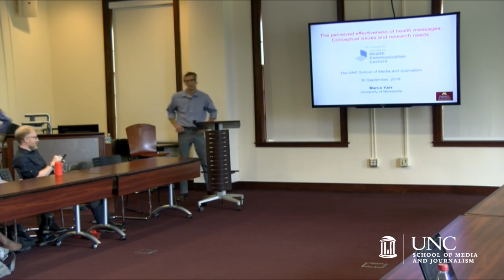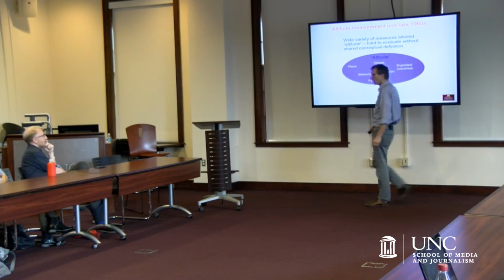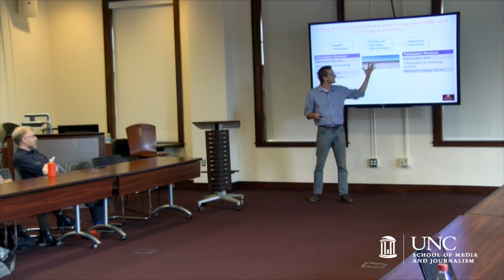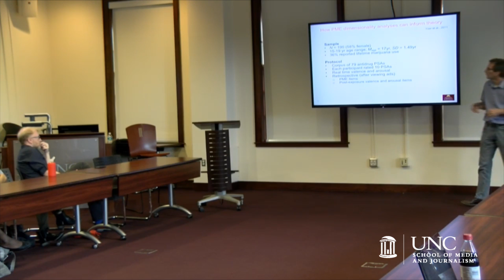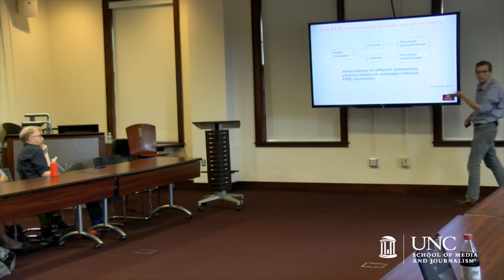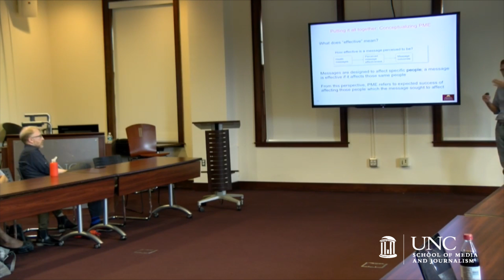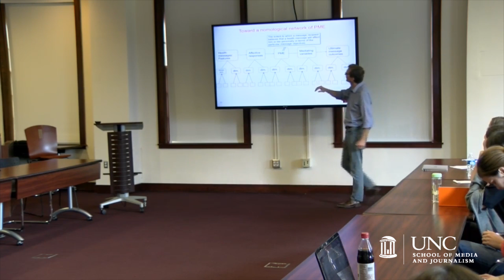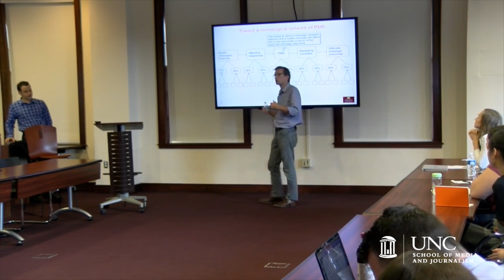Jane Brown Health Communication Lecture with Marco Yzer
The inaugural Jane Brown Health Communication Lecture will feature Marco Yzer, who will speak on how to assess the potential effectiveness of health messages. In addition to Yzer's talk, the lecture will also include a lunch and research cafe discussion.